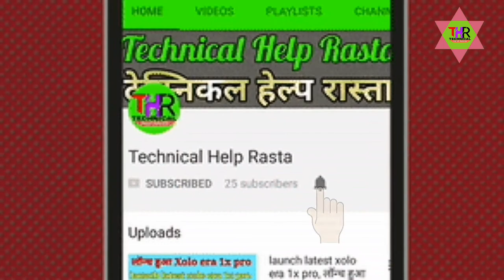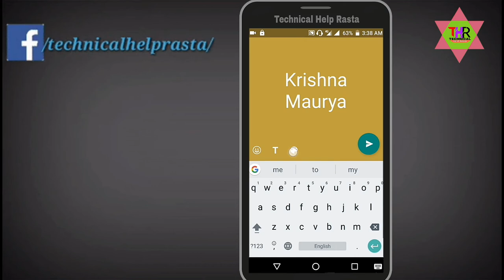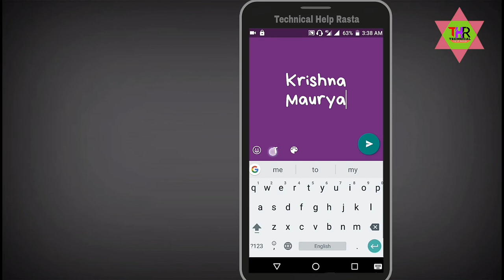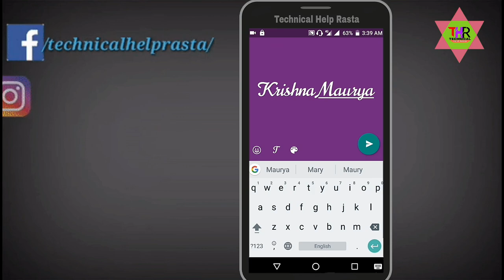How to change text background type and color of WhatsApp status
How to change text background  type and color of WhatsApp status, व्हाट्सएप स्टेटस का टेक्स्ट बैकग्राउंड कलर का टाइप कैसे बदले

Dosto WhatsApp ke users kafi jyada hain, aur WhatsApp lagabhag sabhi koi use karta hain, aur dosto WhatsApp hamesha kuchh na khuchh new update karta rahata to dosto WhatsApp ne status features ko update kiya hain, aap apne WhatsApp status ko colourfull bana sakte hain aur WhatsApp status pe text type bhi kar sakte Hain aur saath saath background bhi change kar sakte Hain.